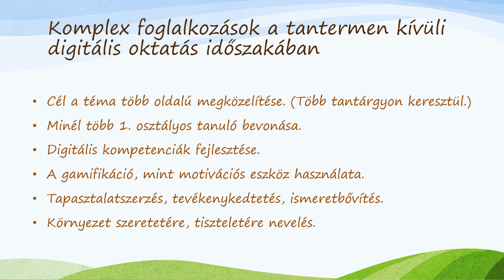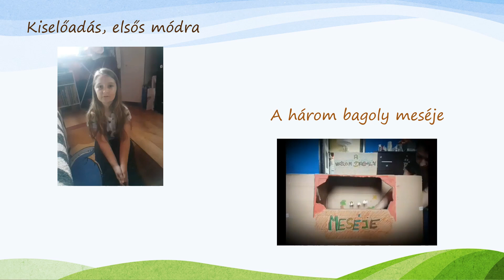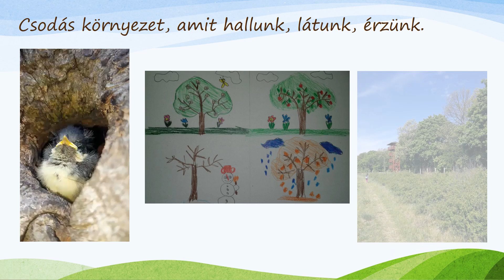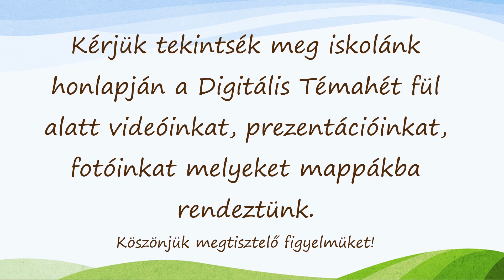Digitális Témahét 2020 - Projektzáró